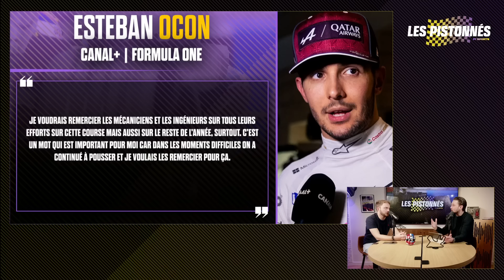VOUS VOUS ATTENDIEZ À QUOI DE LA PART DE BRIATORE ? Alpine - Ocon / Les Pistonnés F1 Mag'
La rumeur a pris tout le monde de court à l'arrivée du GP du Qatar, l'officialisation ce lundi du départ d'Esteban Ocon d'Alpine avant sa dernière course à Abu Dhabi a surpris, choqué et soulevé la colère de nombre d'observateurs de la Formule 1. Pourquoi en est-on arrivé là ? Quelles sont les circonstances de cette mise à l'écart ? Une affaire qui porte le sceau d'une gestion très Briatore ? Quel est le bilan du passage d'Esteban Ocon chez Alpine, lui le seul vainqueur de la marque en Formule 1 ? Manu et Brice tentent de répondre à toutes ces questions

- Introduction (00:00)
- Chronologie d'une éviction (01:58)
- Le chantage de Flavio Briatore ? Ocon placardisé et démotivé ? (4:46)
- Alpine en F1, les conséquences de cette nouvelle turbulence (12:38)
- Briatore va-t-il la faire à l'envers à Jack Doohan ? (18:38)
- Le bilan Ocon x Alpine : jamais de cadeaux ? (24:50)
- Ocon, Viry... une fracture définitive avec le public français ? (33:35)
- Esteban Ocon, la meilleure recrue Renault de l'ère 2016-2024 ? (38:28)

F1, Rugby, Cyclisme et Football : toute l'actu sportive avec FT Sports !